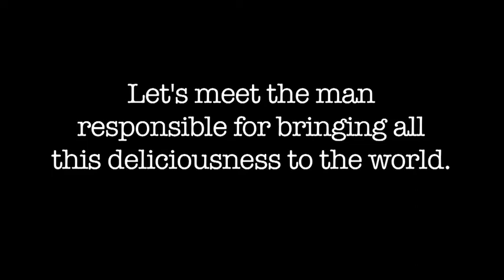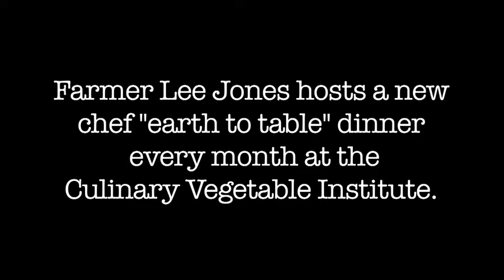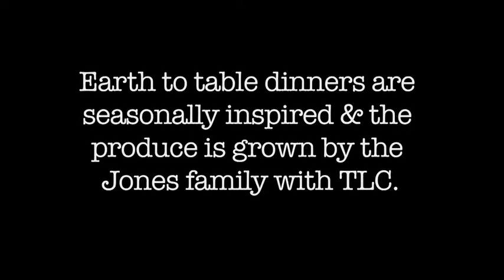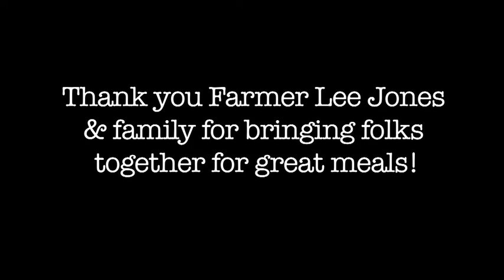The Culinary Vegetable Institute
Want to experience an awesome Earth to Table Dinner? Check out this video we filmed at The Culinary Vegetable Institute.